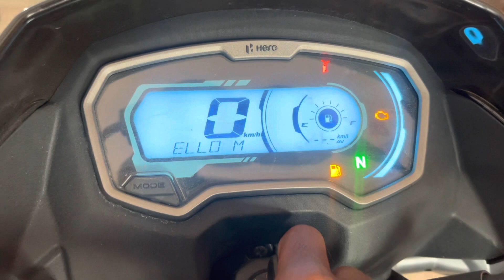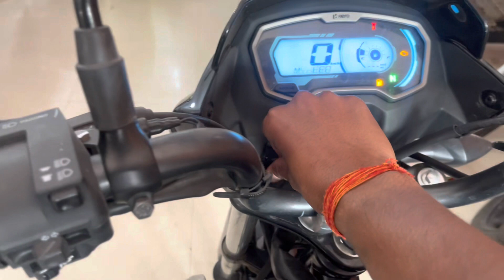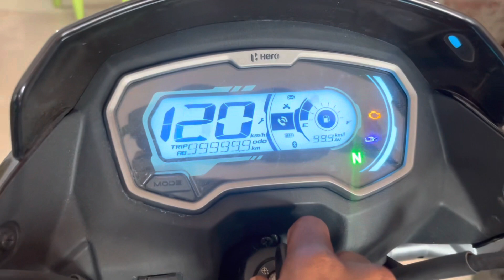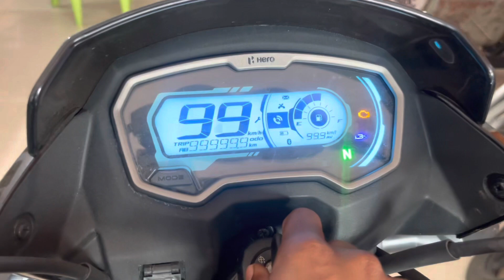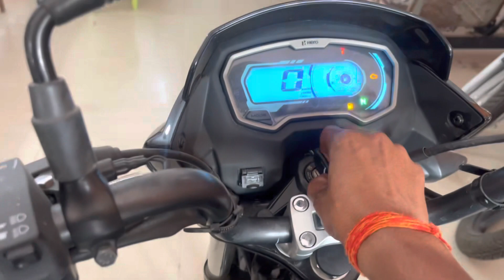सिर्फ़ 5,000रु में खरीदे।New Hero Passion xtec bs7 | New Model 2023 | Passion Xtec Price Mileage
The Ashwani